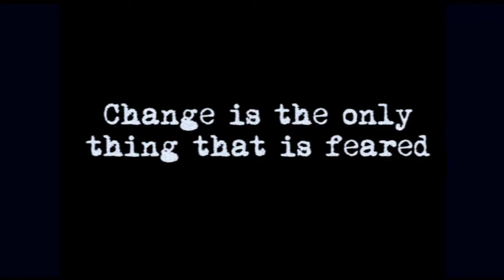Punishment (trailer)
'The supervisor of an archaic machine at a penal institution awaits a new arrival.'

PUNISHMENT is a short film drama completed in 2014 by The Cube Moviemakers, written/directed by Kevin Boylan and loosely based on a short story by Franz Kafka. The Cube microplex cinema and performance space is run by an autonomous collective in Bristol, UK

Upcoming screenings:

• Vindictive Video Night @ The Hillgrove Pub, Dove St Bristol UK, 8pm Mon Oct 6, 2014

Past screenings:

• Trispace Gallery Independent Short Film Night, London UK, September 2014
• Portobello Film Festival, London UK, September 2014
• Supernormal Performing Arts Festival, Oxfordshire UK, August 2014
• Forest Hill Summer Screen, London UK, July 2014
• 3rd Bangalore Short Film Festival, Bangalore India, June 2014 (certificate of excellence)
• Sci-Fi On The Rock Film Festival, St Johns Canada, May 2014
• Cube Cinema Bluescreen, Bristol UK, January 2014